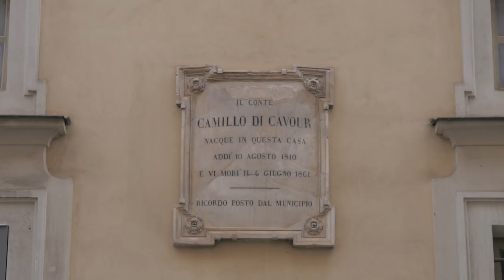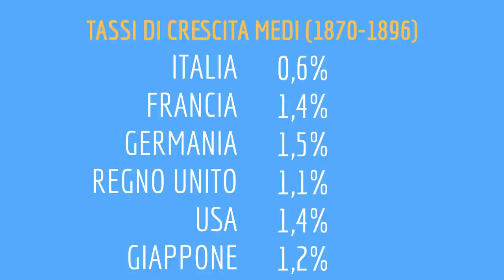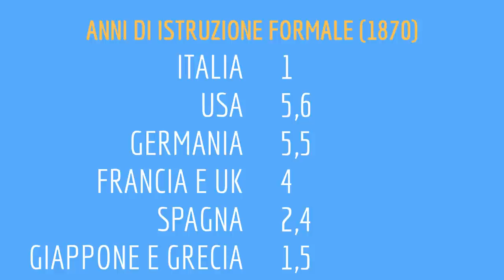L'ITALIA tra i POVERI: i primi 30 anni d'UNITÀ D'ITALIA (1861-1893)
Come era l' economia dell' Italia nei suoi primi 30 anni d'unità? Lo scopriamo proprio con questo video, approfondendo l' etàliberale.

CAPITOLI:
00:00 Il tacchino induttivista
2:02 La scommessa di Cavour
3:49 Italia paese povero
6:15 Le speranze di Cavour
7:04 Cavour avrebbe vinto la scommessa?
8:27 L'italia era veramente unita?
9:54 Le condizioni per la crescita non ci sono ancora
11:41 Spread nel 1870
12:31 Altri problemi per l'economia
13:49 Governo di destra storica
18:45 Governo di sinistra storica
20:10 Conclusioni